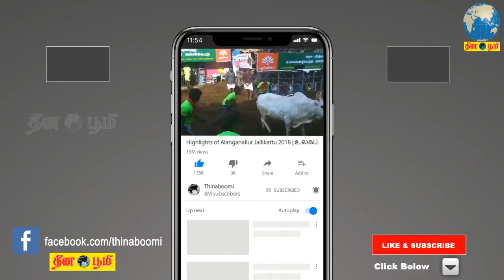தி.மு.க. தொண்டர்களை தன்பக்கம் இழுப்பதற்காக அ.தி.மு.க மீது வீண்பழி சுமத்துவதா? -ஜெயக்குமார்